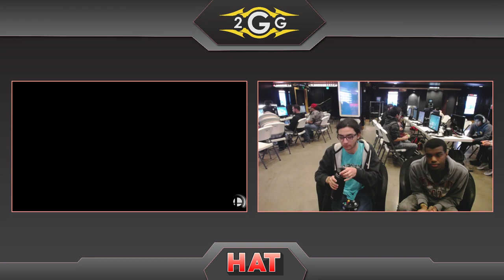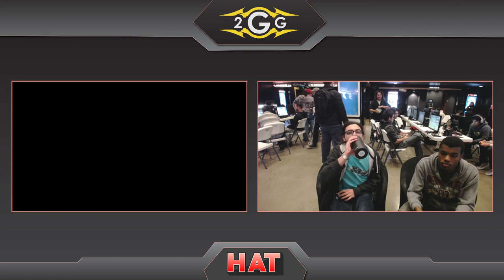HAT 99 - Vuhladdin (Lucina) Vs. Charliedaking (Wolf) Winners Finals - Smash Ultimate